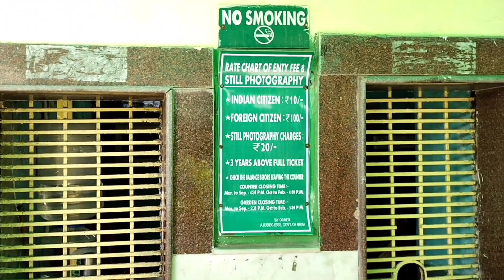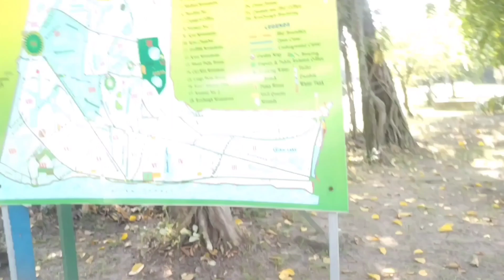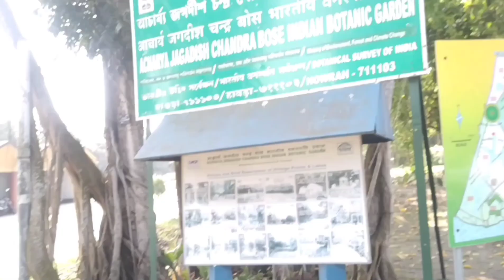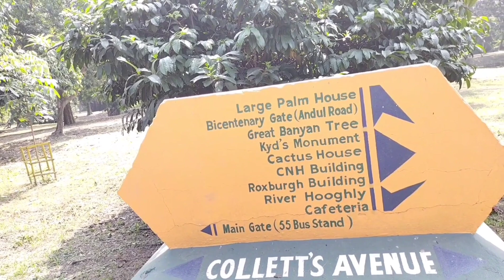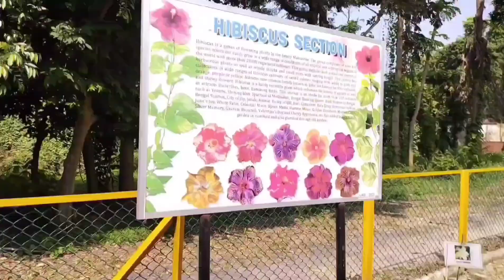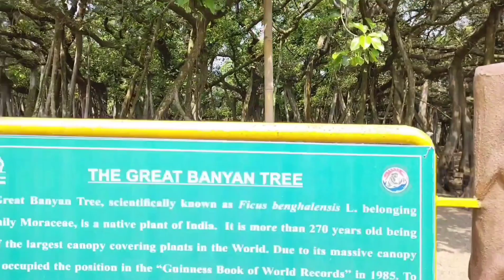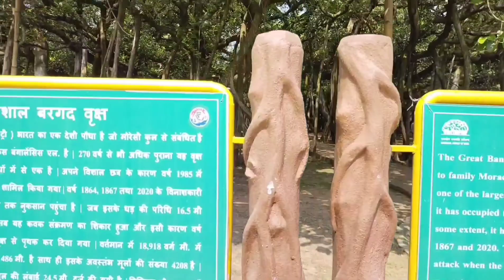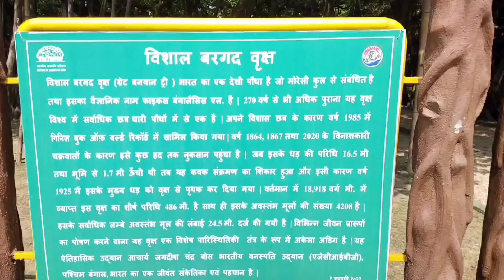Howrah Botanical Garden🌳🌲|| 270 Years Old Banyan Tree || AJC Bose Indian Botanic Garden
Botanical Garden Time 👉
Sunday
5:30 AM–7:30 AM
9:00 AM–4:00 PM
Monday
Closed
Tuesday
5:30 AM–7:30 AM
9:00 AM–4:00 PM
Wednesday
5:30 AM–7:30 AM
9:00 AM–4:00 PM
Thursday
5:30 AM–7:30 AM
9:00 AM–4:00 PM
Friday
5:30 AM–7:30 AM
9:00 AM–4:00 PM
Saturday
5:30 AM–7:30 AM
9:00 AM–4:00 PM
Address 👉 Acharya Jagadish Chandra Bose Indian Botanic Garden
Botanical Survey of India
Shibpur
Howrah
West Bengal 711 103
Bus Route 🚌 Barasat To B Garden Bus
Map link 👉 Botanical Garden
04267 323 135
My Latest Instagram Id - travelwitharun5